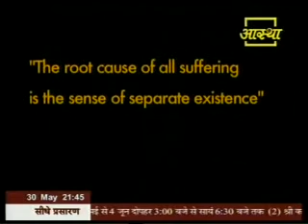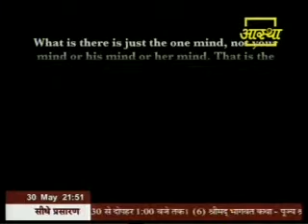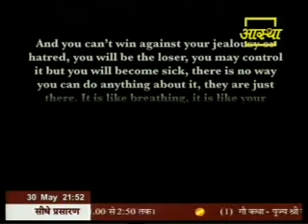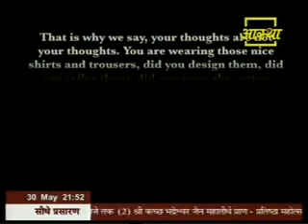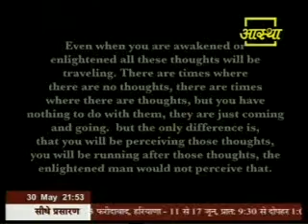ENGLISH SCHOOL With AMMA BHAGAVAN MAKE ANGER JEALOUSY HATRED YOUR BEST FRIEND